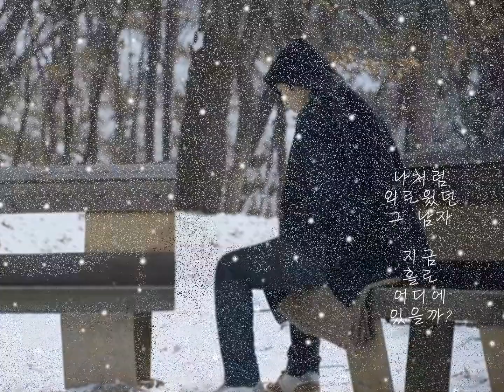0양의 겨울일기-뮤직영상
* 0양의 겨울일기(눈내리는 날 클라리넷 연주곡, 뮤직영상 제작 五德)-녹음곡